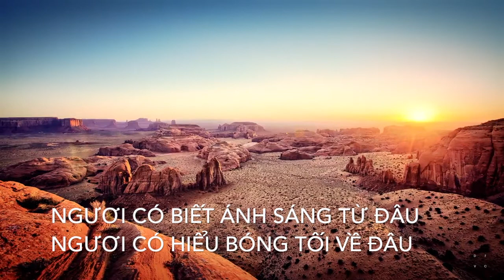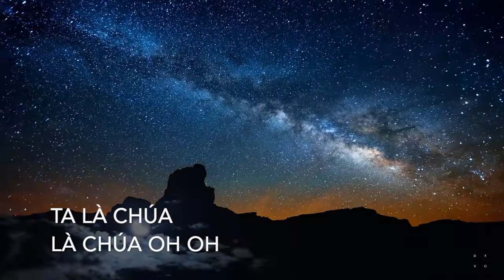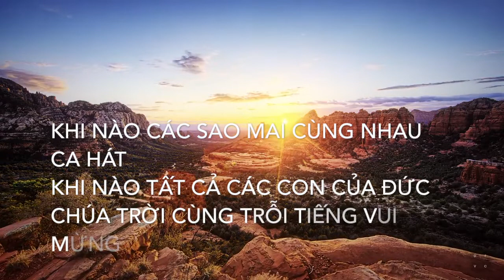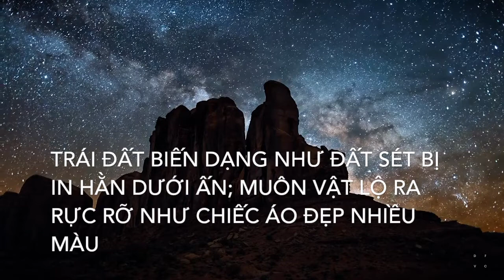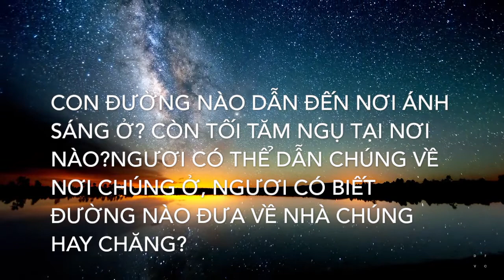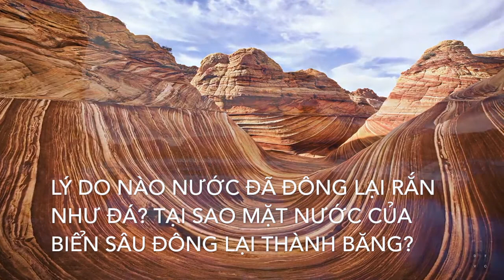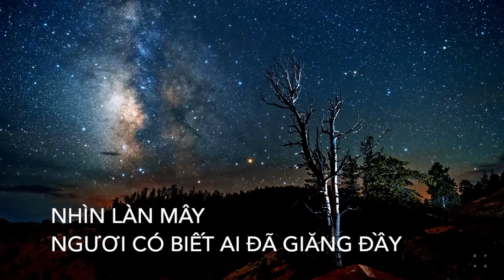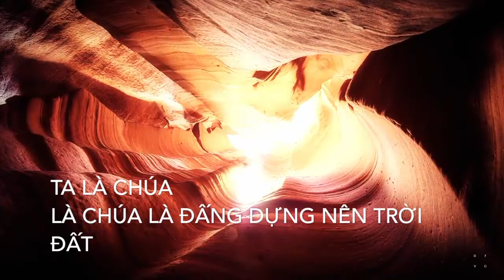Ta Là Chúa - Paul Le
Bài hát TA LÀ CHÚA là một cảm hứng từ kinh thánh trong sách Gióp 38 nói về những lời phán mà Đức Chúa Trời trực tiếp bày tỏ cho chính Gióp, một người công chính!
Đoạn đọc kinh thánh trong bài hát là Gióp 38: 4 - 36

Nhạc và lời: Paul Le
Year: 2016